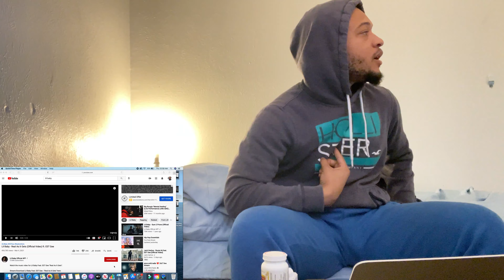Lil Baby - Real As It Gets (Official Video) ft. EST Gee REACTION!!!